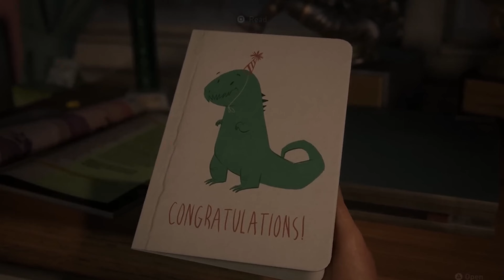The Complete Joel Miller Timeline (The Last Of Us) | The Leaderboard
Joel Miller serves as the central playable character in The Last of Us, while also playing supporting roles in The Last of Us: Left Behind and The Last of Us Part II, where he briefly becomes playable. Additionally, he is a featured character in the No Return mode.

00:00 Intro
01:03 Background and Early life
02:58 Events of The Last of Us Losing Sarah
04:28 Surviving
06:17 Confronting Robert
07:54 Smuggling Ellie
11:14 Finding a car
14:32 Facing hunters in Pittsburgh
16:51 Meeting Henry and Sam
18:51 Reuniting with Tommy
22:21 Searching for Fireflies
25:27 Recovering from wound sepsis
27:43 Reaching St. Mary's
29:20 Saving Ellie
31:10 Events of The Last of Us Part II | Telling Tommy the truth
32:08 Gifting Ellie a guitar
33:51 Life in Jackson
39:07 Death
40:13 Legacy

ChannelFrederator: @ChannelFrederator
Cinematica: @StanLeeUniverse

Editor: @Imubi5
Thumbnail: @Anibaxter